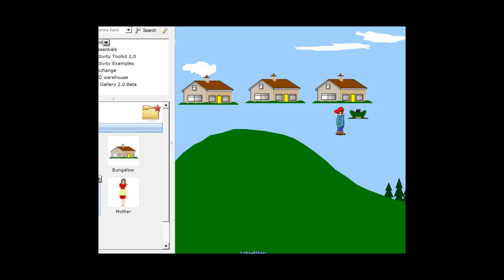Place Value Story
A story I tell my students every year to teach them the place value spots.